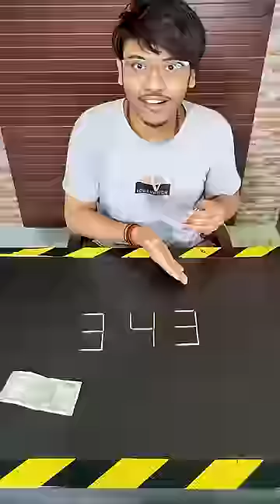Can you Make the Smallest Number Possible??🤔